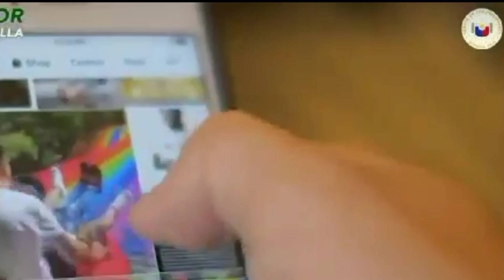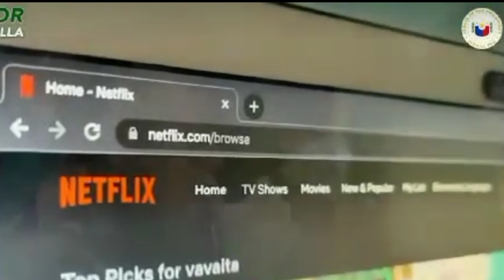SEN.ROBIN PADILLA PLANONG PALAWAKIN ANG MANDATO NG MTRCB NA SUPORTADO NG KAPWA SENADOR AT ARTISTA